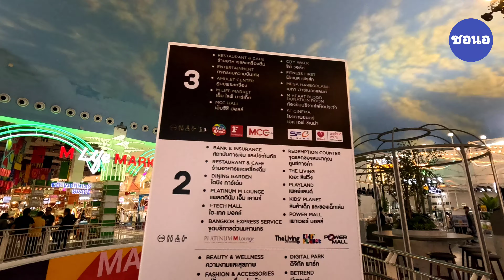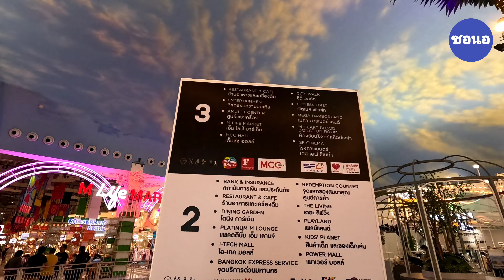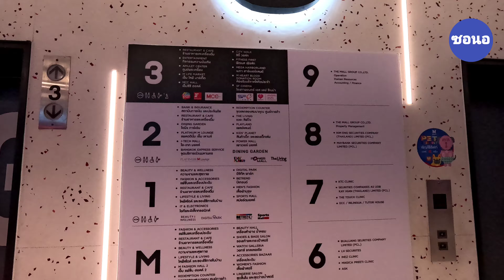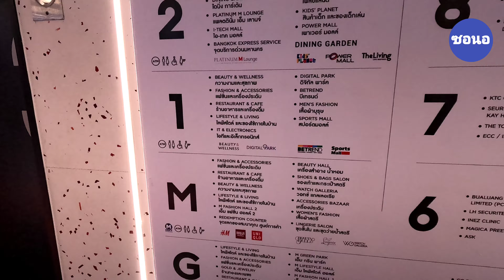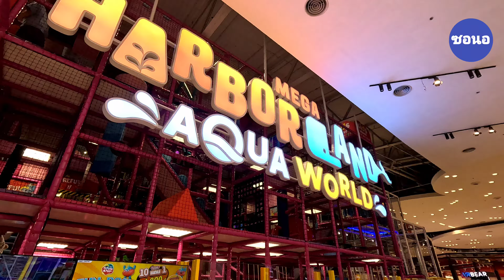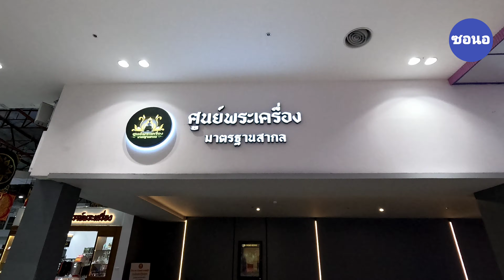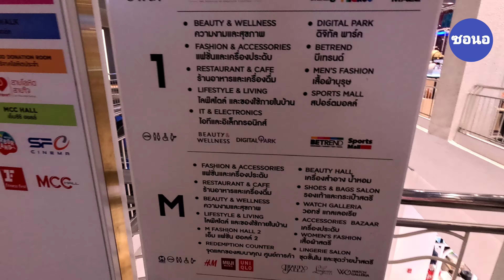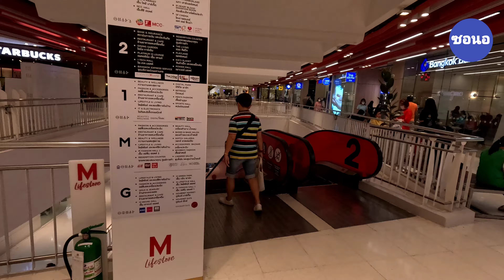เดอะมอลล์​บางแค​ กรุงเทพ​มหานคร​ | The​ mall​ Bang​kae​, Bangkok​ Thailand​ | ซอนอ